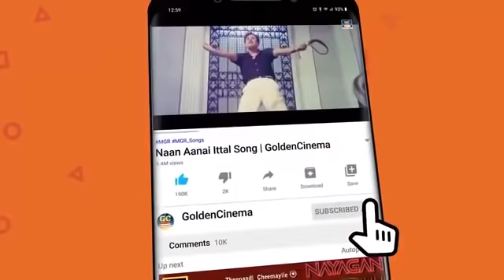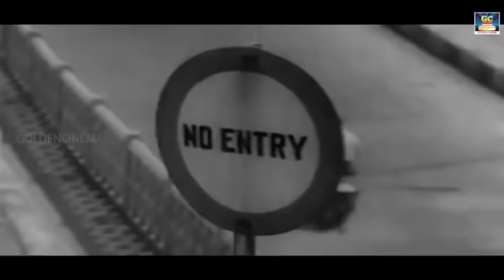டி.எம்.எஸ் கணீர் குரலில் மரண சோக பாடல்கள் | T.M.Soundarajan Soga Padalgal | TMS Sad Songs | Old Song